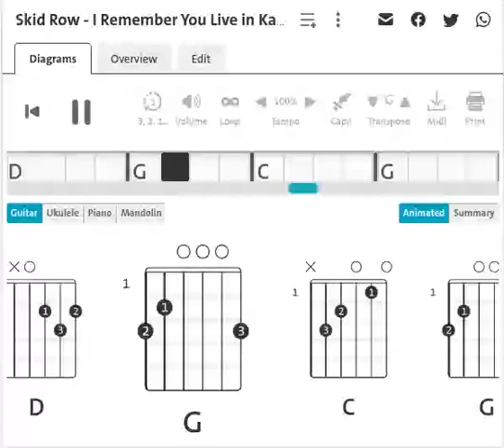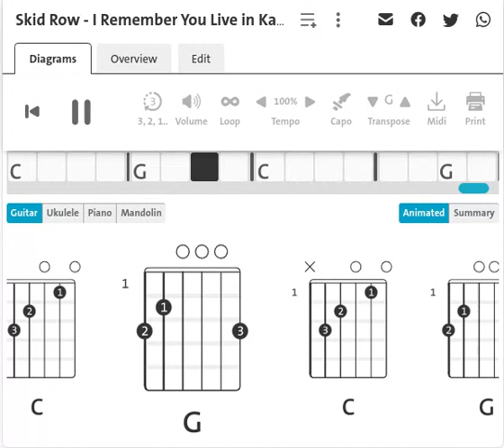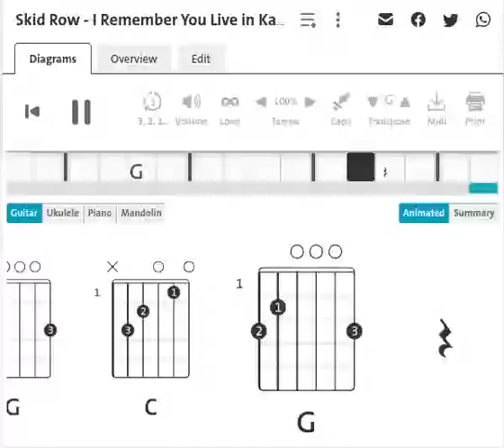Skid Row : I Remember You| Guitar Chord